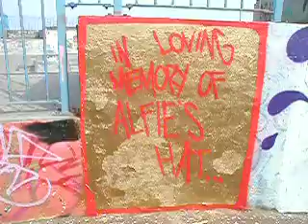Shizzle with a little drizzle of zizzle.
Syme and Cyst at South Shields Foreshore, UK. In 2009 we be representing  DOM, EMS big up BHS. Izzzzit innit bwoyyyyyyahahahahahaha. And such.